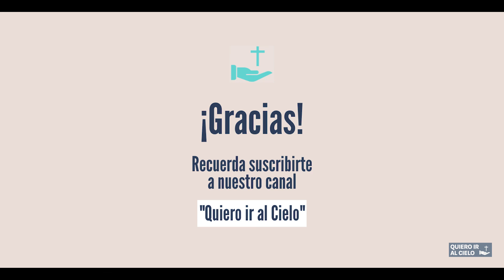🔴 CONSÁGRATE A SAN JOSÉ - 33 DÍAS - DÍA #20 👉 [TE VA A AYUDAR]